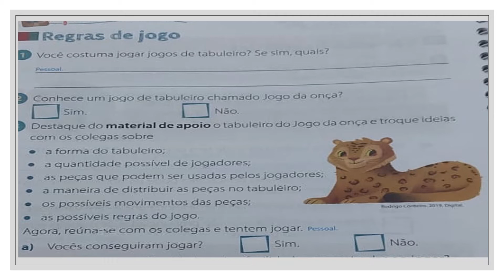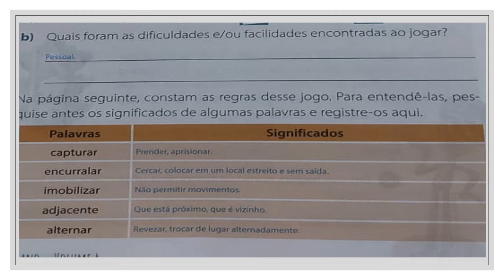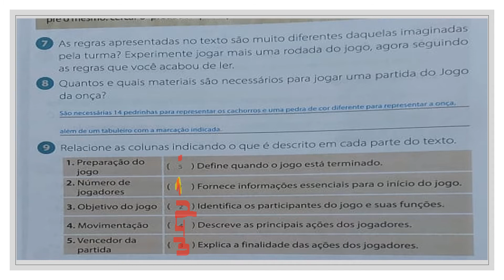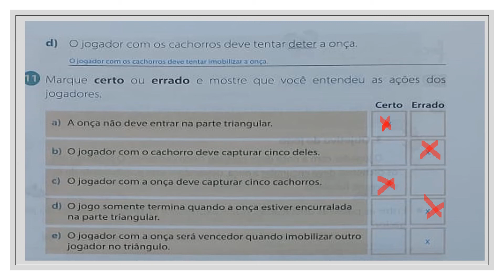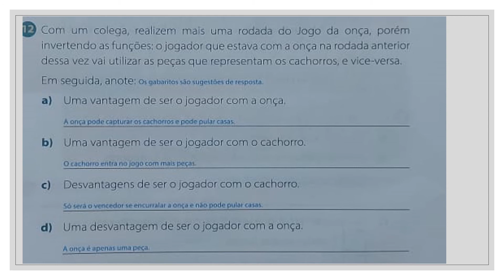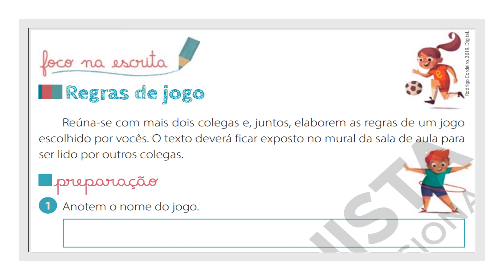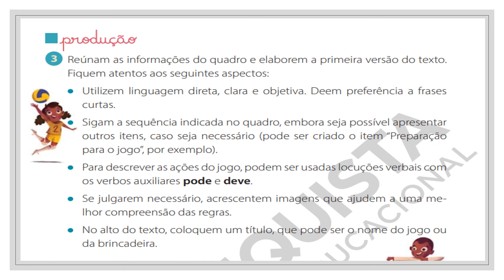Regras do Jogo II 29/10 - 5º Ano